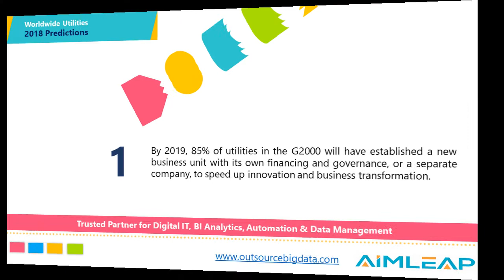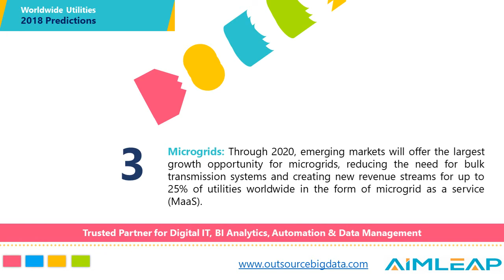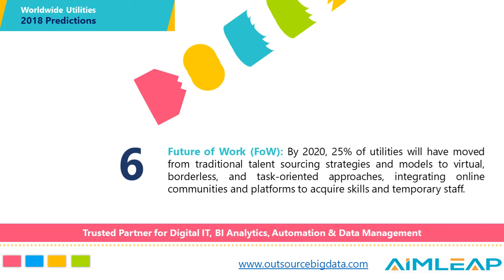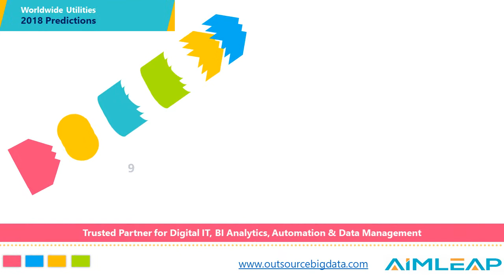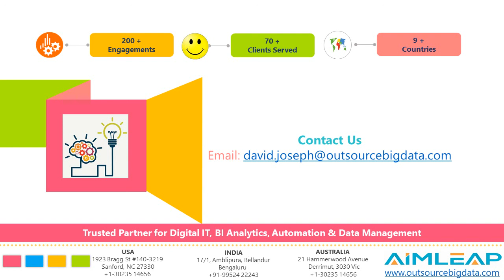Top 10: 2018 Utility Industry Trends and Predictions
Top 10: 2018 Utility Industry Trends and Predictions - Outsourcebigdata provides suggestions for industry, worldwide top 10 energy and utility trends, power & utilities industry outlook predictions to keep an eye on this year.